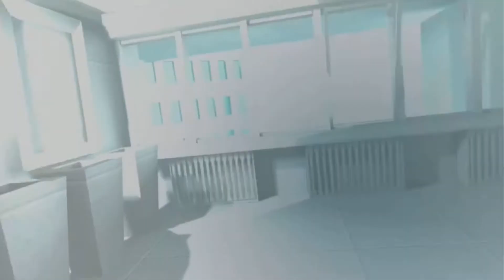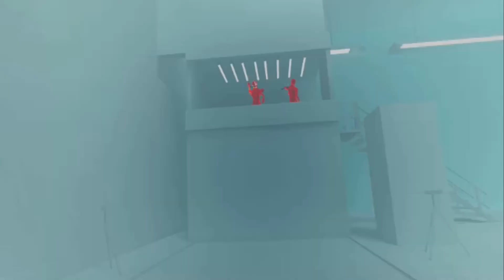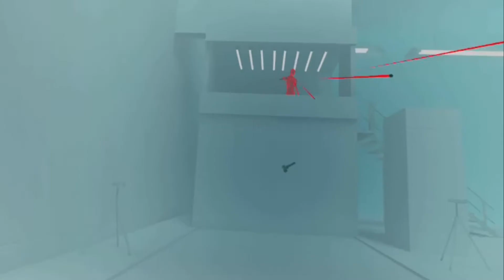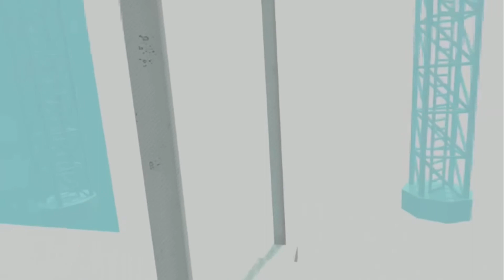SUPERHOT VR: Part 2